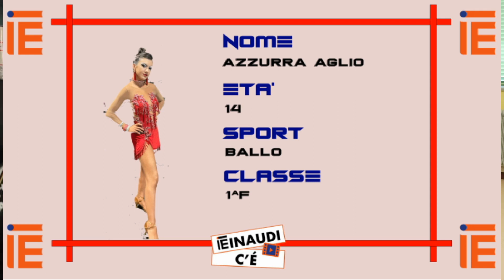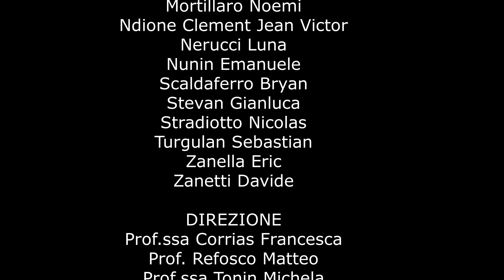Einaudi c'è - SPORT 1: Gli studenti-atleti dell'Einaudi - Stagione 3 Puntata 2 - 3 maggio 2022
E' la prima di due puntate dedicate allo Sport. In questa puntata intervistiamo 7 nostri studenti-atleti, per capire da loro come si riesce a conciliare sport, vita e scuola...